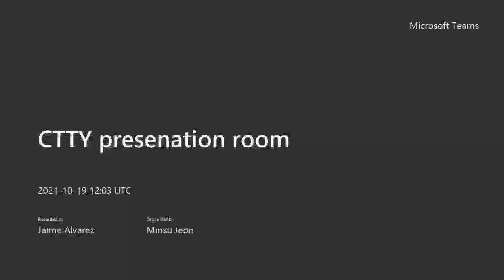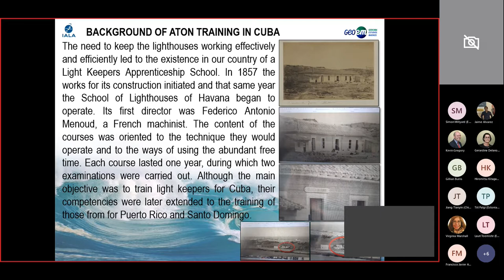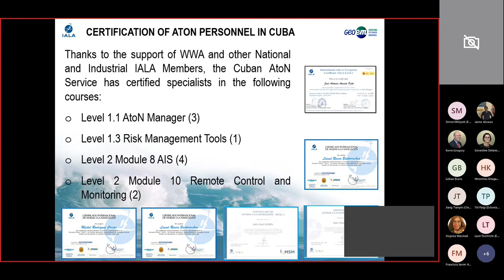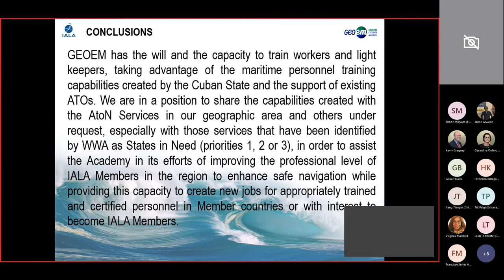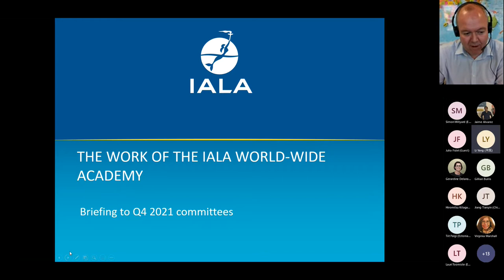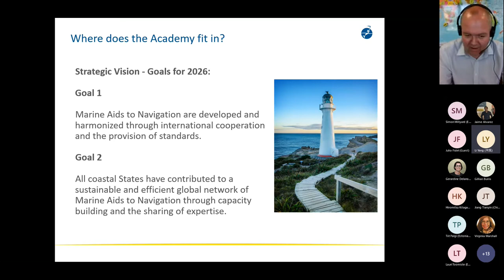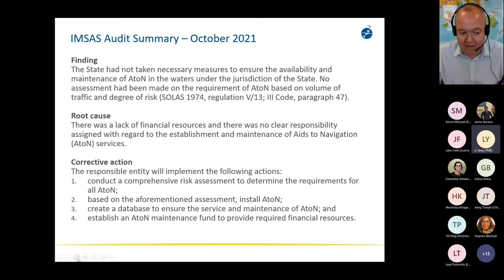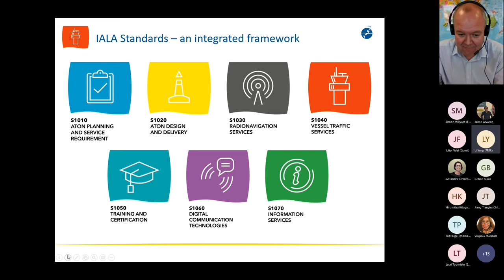IALA WWA PRESENTATIONS (ARM14 ENG14 ENAV28) 19Oct 2021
Workers and Light Keepers Courses: a new training level, Julio Fidel Sierra, GEOCUBA
World wide Academy activities, Kevin Gregory, IALA WWA